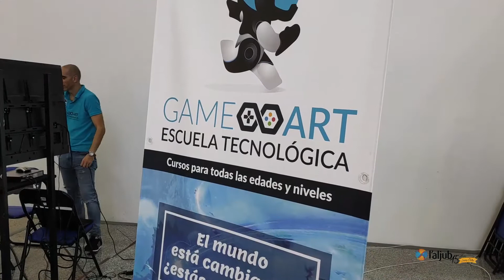Aprende a programar videojuegos con L'Aljub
Los días 21 y 22 de diciembre de 2018, el Centro Comercial L’Aljub de Elche puso en marcha los primeros talleres de 'Programación de Videojuegos’. Una iniciativa organizada junto a Game Art School especialmente diseñada para niños y niñas de entre 6 a 12 años. Los y las asistentes aprendieron así a programar su propio videojuego en una divertida y didáctica actividad.